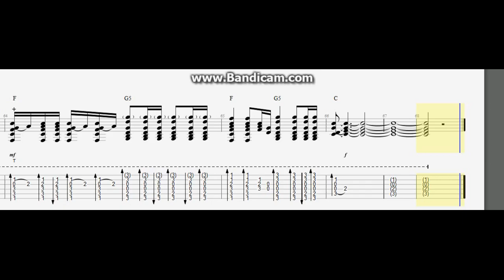Guns N' Roses - Don't Cry # Acoustic tabs guitar lesson note